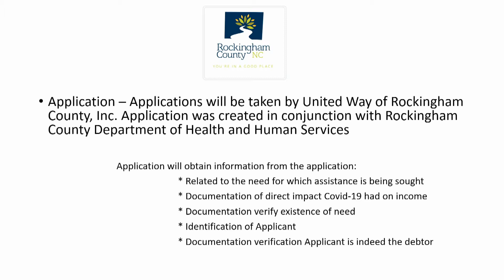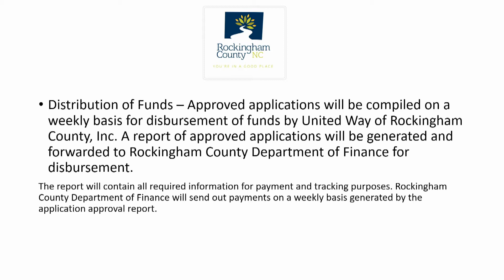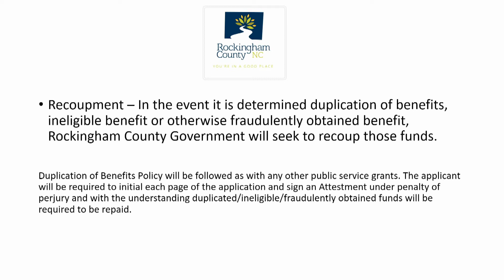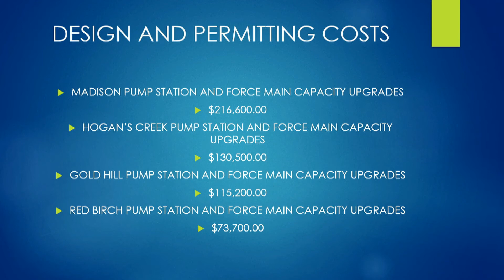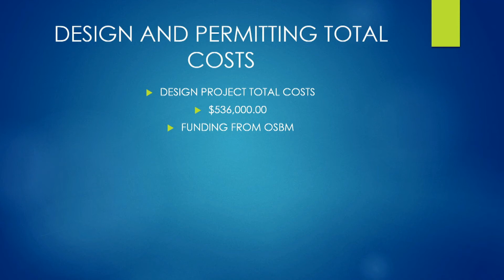Board of Commissioners Meeting 4/5/21